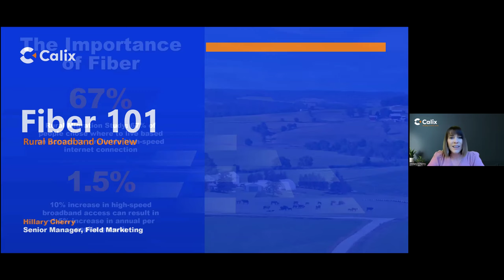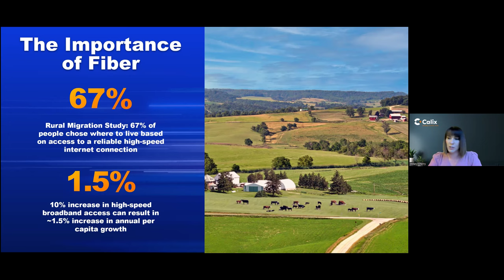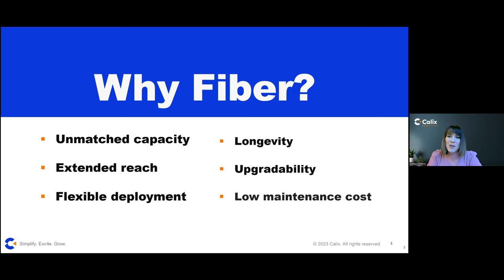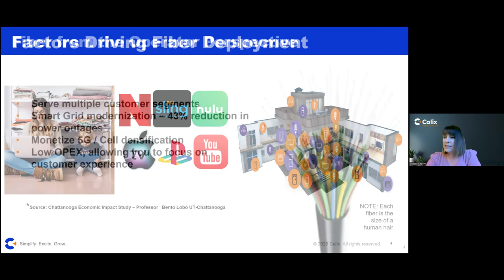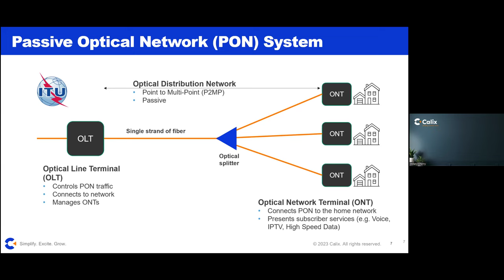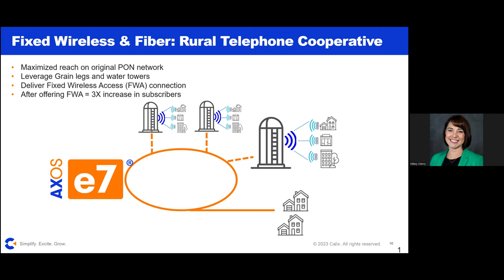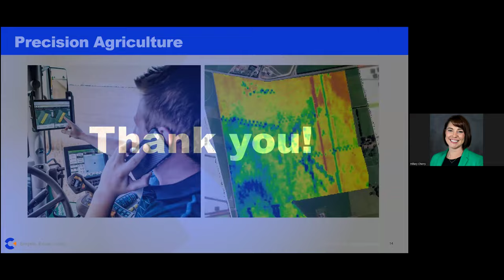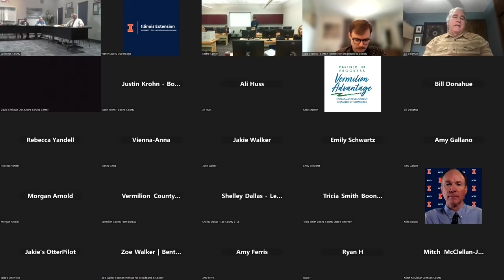Illinois Broadband Breakthrough Week 6 Fiber 04 10 2024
Broadband Breakthrough Infrastructure Planning Program
Week 6: April 10, 2024

Fiber

Benton Institute for Broadband and Society
Illinois Extension
Illinois Office of Broadband
Illinois Innovation Network
Illinois State University GEOMAP

Program Purpose: Determine, pursue, and achieve the best possible broadband solution for your "community."

Program Approach: A guided, self-help, four-month broadband planning process empowering "community" teams meeting weekly and undertaking critical information gathering and strategy development activities.

Participating Illinois Counties:

Boone
Johnson
Lawrence
Lee
Massac
Vermilion